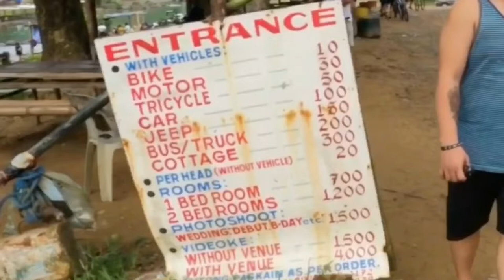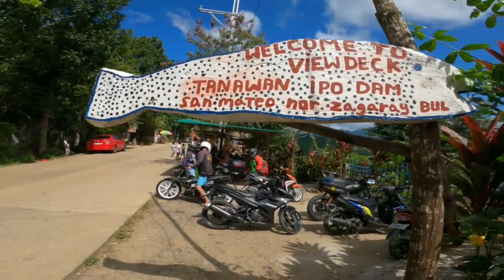BITBIT RIVER I Norzagaray Bulacan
• You will Find Yourself Immersed in Beautiful Mountain Roads, Meandering Rivers and Dams along the Way.
• Viewing Decks that Offers Refreshments and a Panoramic View of the IPO Dam.
• OPEN ( Requirement Vaccine Card )
• Just 50kms away from the Metro.